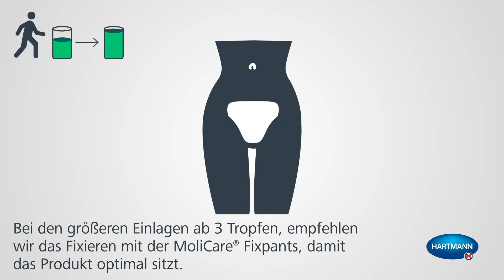MoliCare Premium lady Pads: Wie man Einlagen richtig anwendet